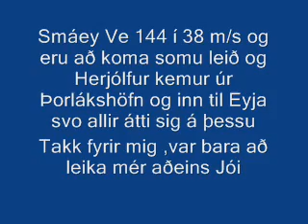Rough seas in iceland w/music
just havin fun, my dad was on this boat in that moment that video was taken so i tried to mix it whith some music. i dont know, windows movie maker stupid? or is it just me